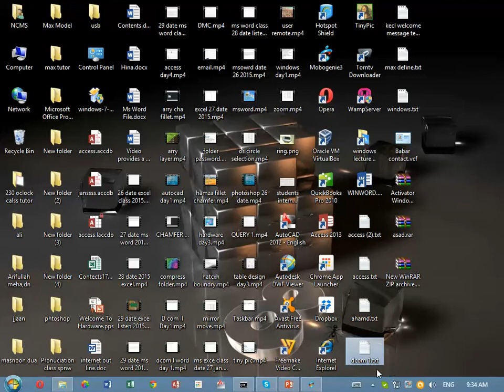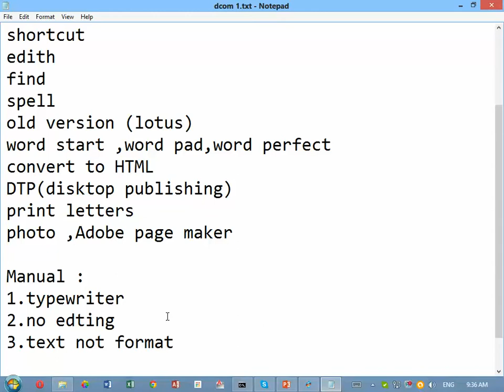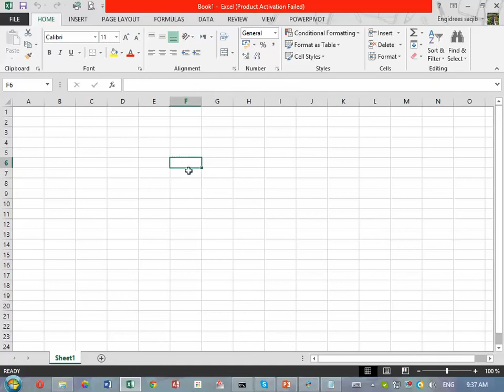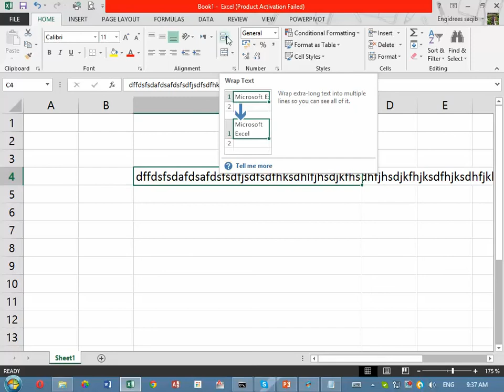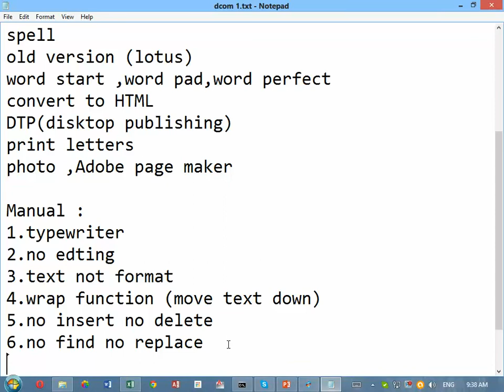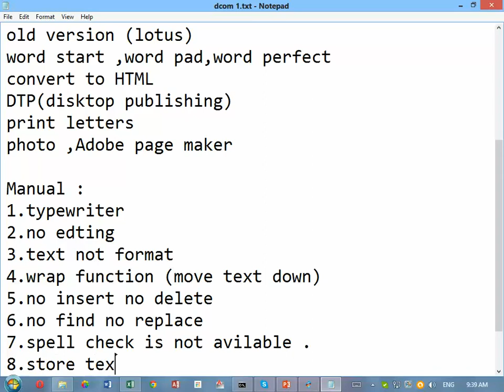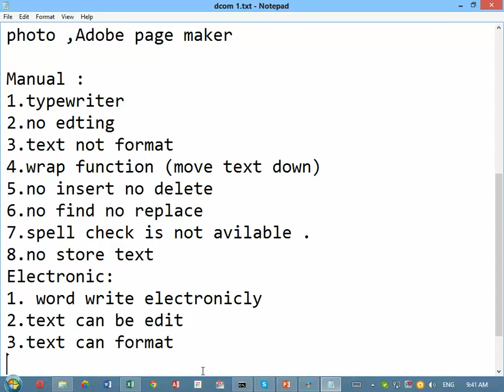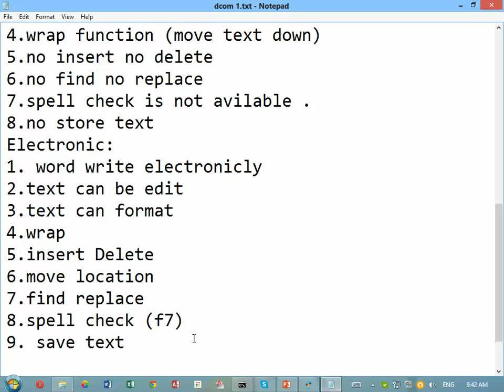D.com-1 Lecture 2